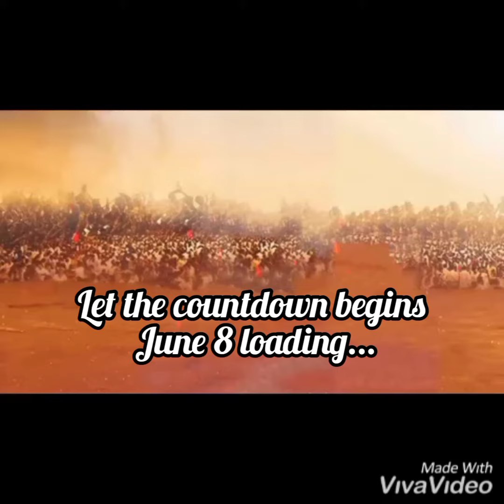oriki Ibadan by yemiadeiye hbd in advance Mary Abebi